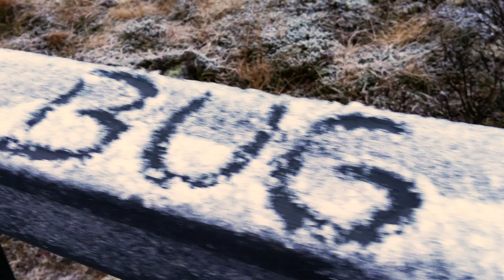Iceland's Golden Circle in Seven Hours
Maui strong! Read more about The Travel Bug Bite adventures and entomophagy experiences